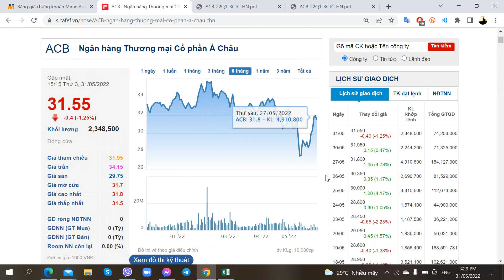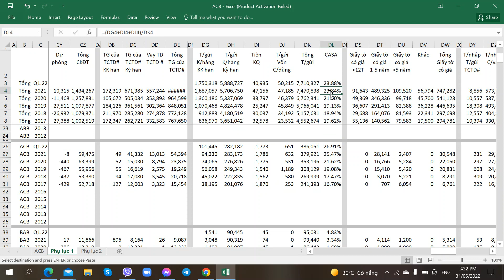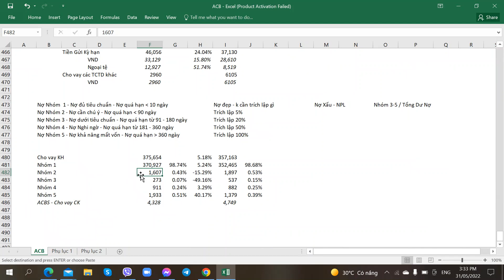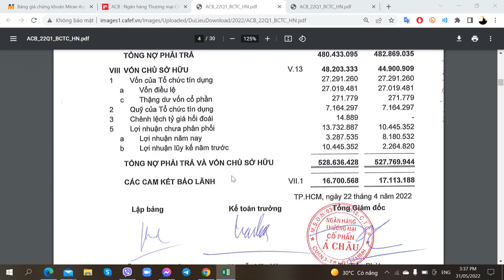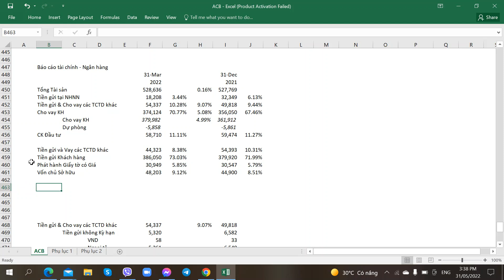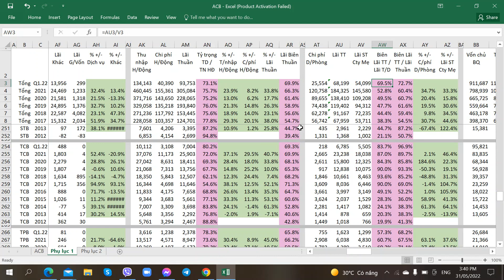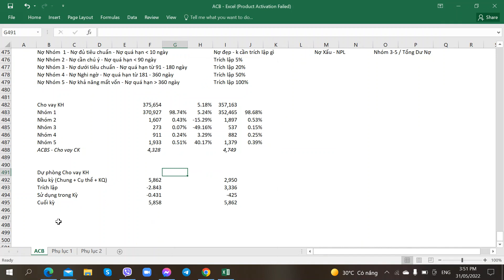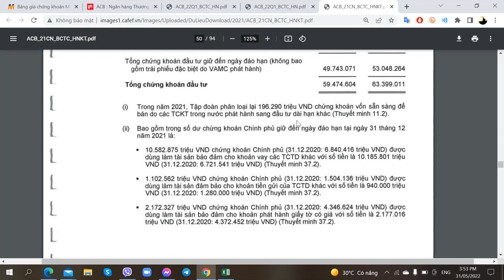Hướng dẫn Phân tích Cổ phiếu ACB - Ngân hàng Á Châu - Phần 26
Hướng dẫn Phân tích Cổ phiếu ACB - Ngân hàng TMCP Á Châu - 31/05/2022 - Phần 26

1. Link tự Mở Online Mirae Asset
2. Link tự Mở Online VPS
3. Link tự Mở Online TCBS